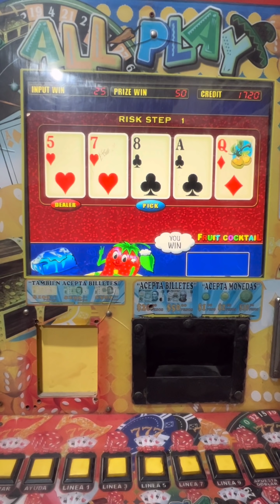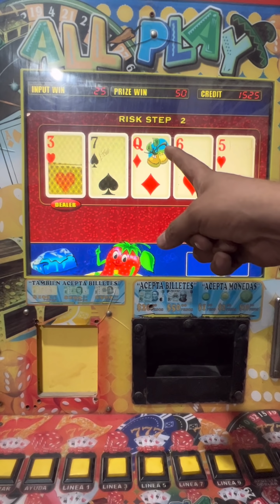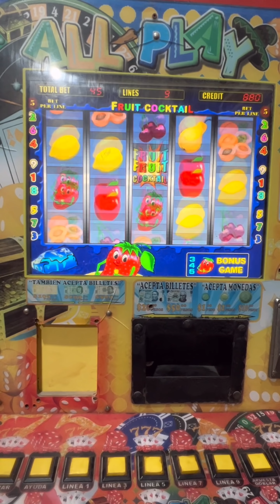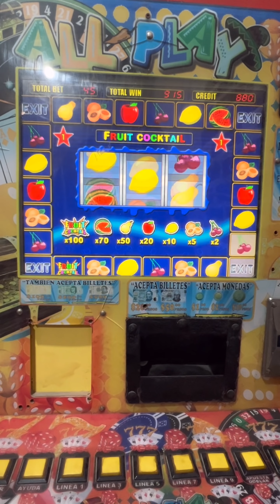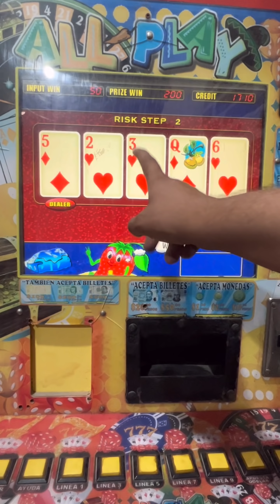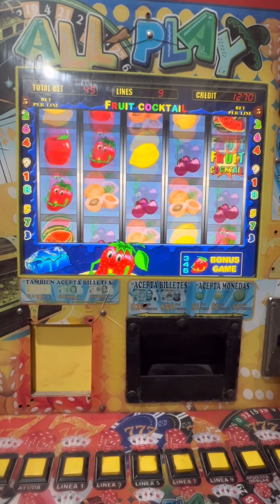SACAMOS LAS FRESITAS Y NOS LLEVAMOS UN BUEN PREMIO 🥳🍓 | All play | Maquinita tragamonedas